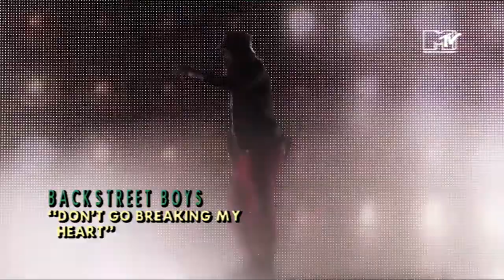MTV EUROPE color straps compilation 1.0 (by MTV NEO)